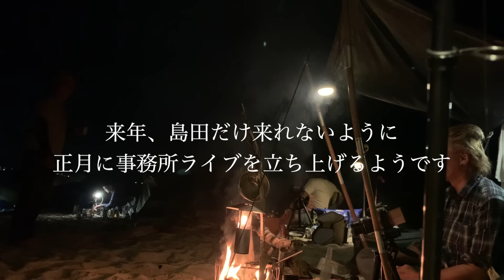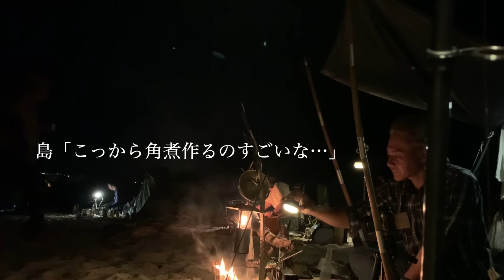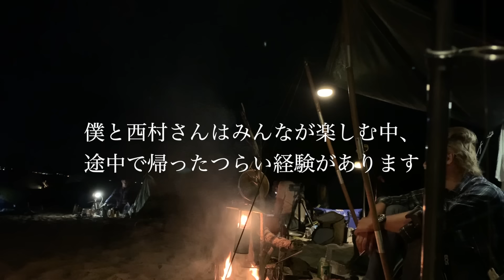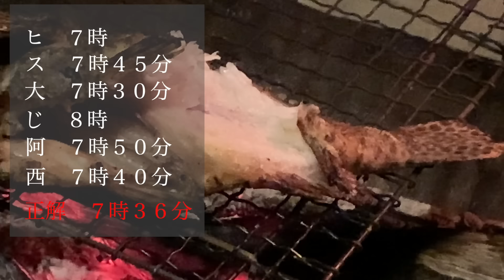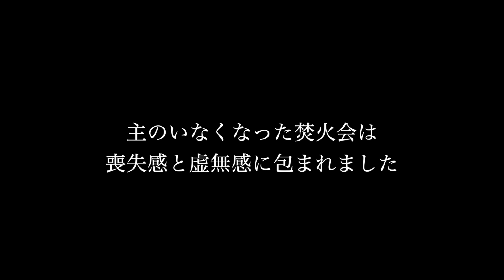無人島から一人帰るヒロシさん！と焚火会トーク！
２０２０正月無人島キャンプ。仕事で一人先に帰らないと行けないヒロシさんの前日からの言動と夜、焚き火を囲んでのいつもの面々の会話を纏めました。

リュック(singi48)＆ウェア
fjallraven（フェールラーベン）

テント
DDピラミッドメッシュテント

DDピラミッドテント

SOTOガスバーナー

ナイフ
kerram ウルヴァリン プロ

焚火台 ピコグリル

パラコード 2mm

ランタン UCO キャンドルランタン

アフガンストール

真鍮ZIPPO

DOVA SYNDROME